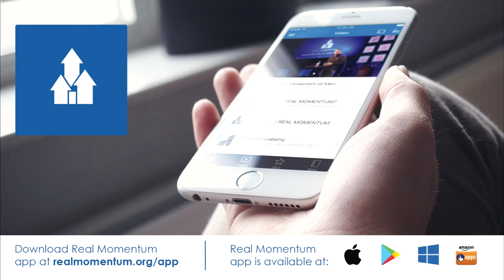Real Momentum - Session 2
A Man & His Path with Pastor Jeff Reilly